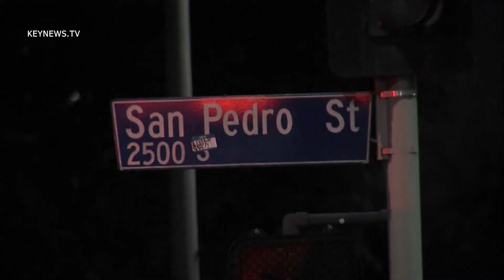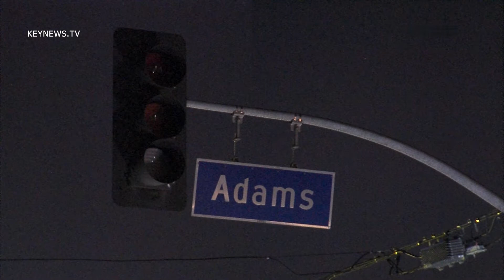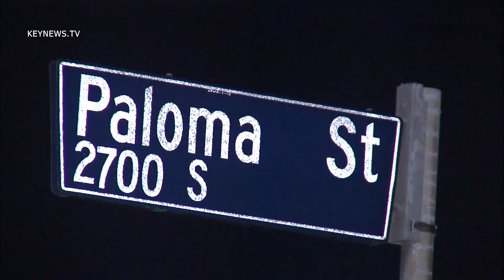4/30/14 Power Outage Crash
LAFD responds to a vehicle crash resulting from a power outage